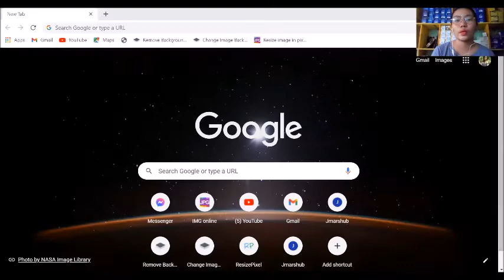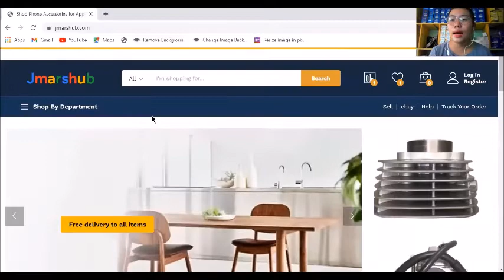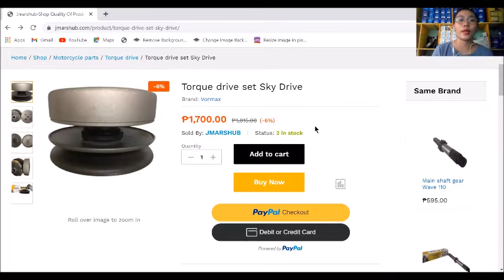torque drive set sky drive tutorial 🏍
This video will show you our product torque drive set sky drive yamaha 🏍